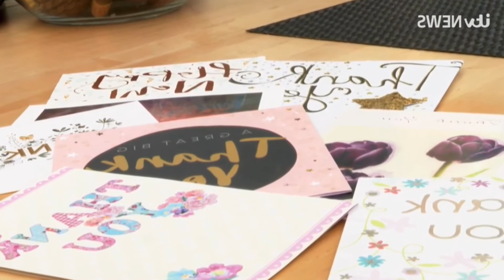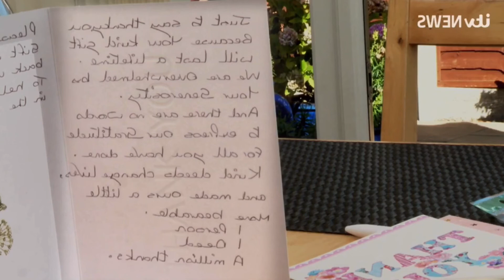Smileforjoel Pride Of Britain Regional Nomination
In Oct 2019 we were very honoured to be a finalists for the ITV regional Pride Of Britain Fundraiser of the Year. This is our finalist video shown on ITV news.